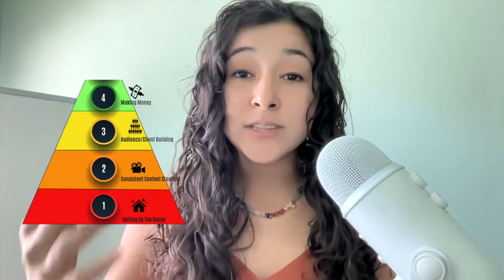Go From $0 to $5,000/Month on YouTube in 5 Steps ⚠️ SECRET REVEALED ⚠️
In this video, you will learn the five steps that I took to go from making $0 a month on YouTube to over $5,000. These steps are simple and actionable, and if you follow them you can make money on YouTube as well

In a nutshell: #1, choose a profitable niche. #2: Create consistent content #3: Build an audience of loyal fans and engage with them #4: Monetize your channel with paid offers  #5: Come from a place of service to build a powerful brand